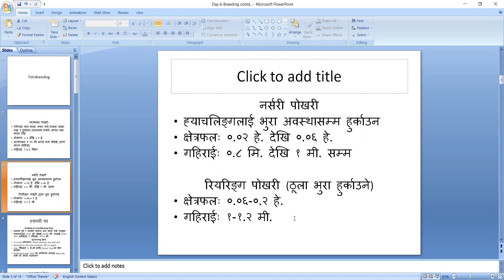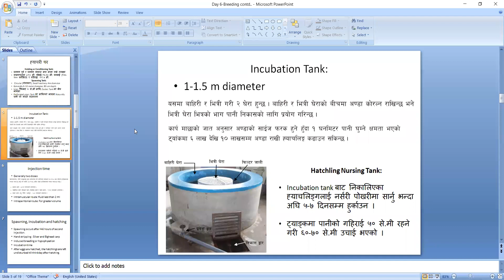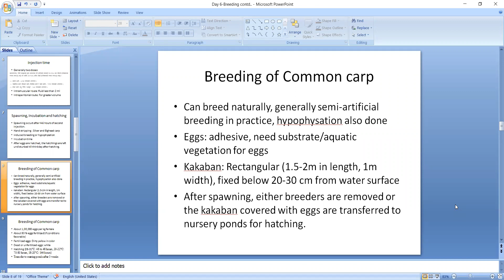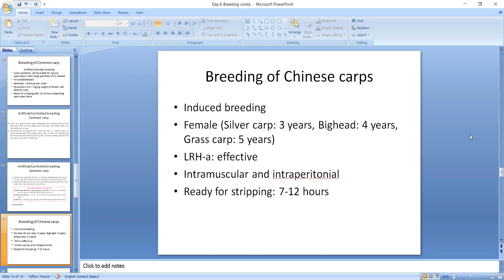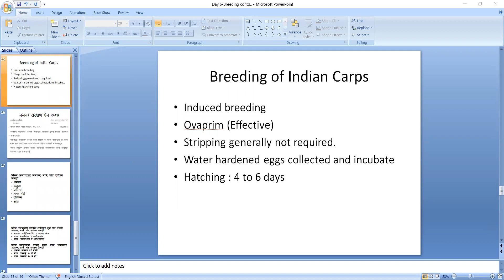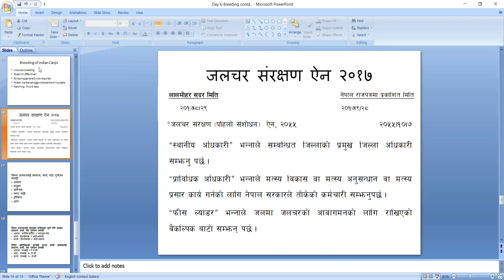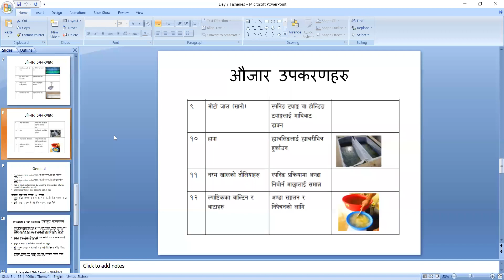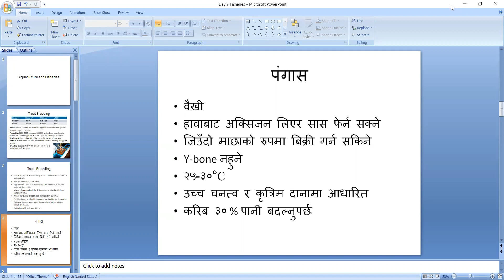६. लोकसेवा तयारी कक्षा २०७९-मत्स्य सम्वन्धी